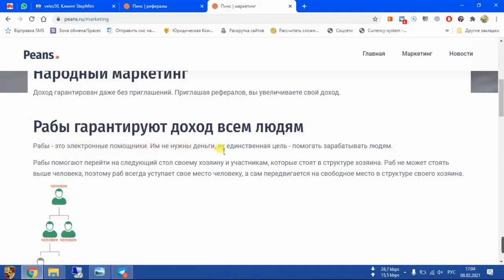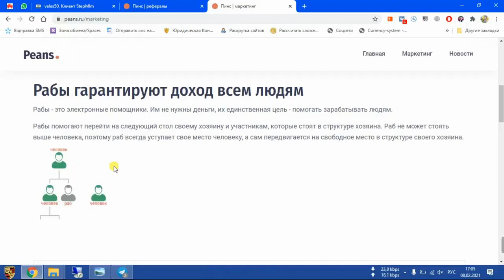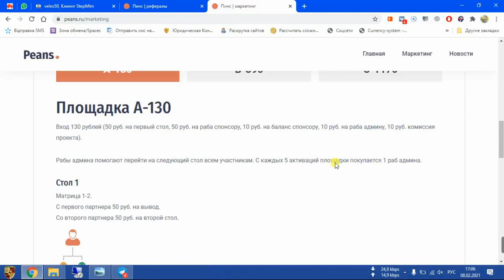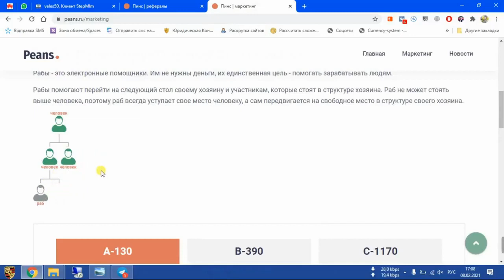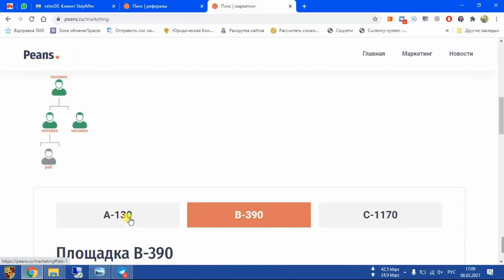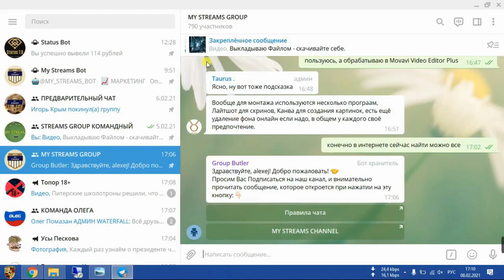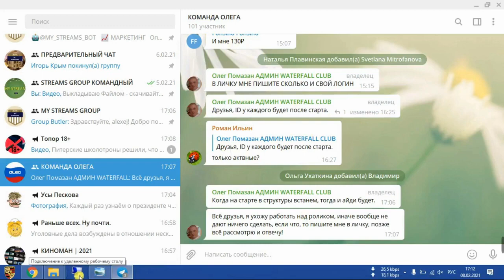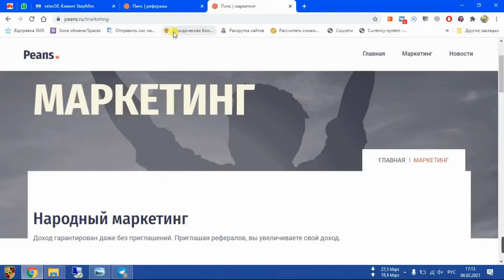Необыкновенно Денежный Маркетинг! Проект PEANS от Админа JUBIK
#​​​ПРЕДСТАРТ#заработок​​​​#​PEANS_ПИНС
ПРЕДСТАРТ! Проект ​PEANS ПИНС! Необыкновенно Денежный Маркетинг!  от Админа JUBIK​
старт 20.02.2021 в 12:00 мск
ПРОЕКТ ОТ ТОП АДМИНА
КОШЕЛЁК payeer.
Perfect Money (Перфект Мани).
обменник Magnetic Exchange
регистр.
постепенно будут добавляться новые краны.
Мои дополнительные ютуб каналы
payeer P34908762
BTC 1G7QLPFMH5nGZxk4jEWpeT3PptyuSgtp9u
LTC MF4XjNqBaJbgu6meZhXBkUgpWQTC4vM66x
DOGE DRc7rFJkg91FVVcJJwGF1CBLWbuWHBhWZR
ETH 0xb2AFdf4dCB21206578D001D29445E3fC8FefA45e